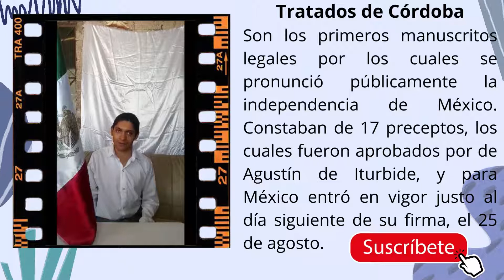Tratados de Córdoba (24 de agosto de 1821)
Los Tratados de Córdoba son los primeros manuscritos legales por los cuales se pronunció públicamente la independencia de México. Constaban de 17 preceptos, los cuales fueron aprobados por de Agustín de Iturbide, y para México entró en vigor justo al día siguiente de su firma, el 25 de agosto.